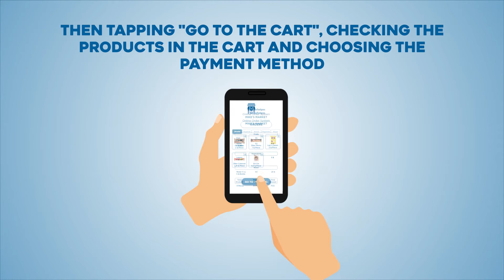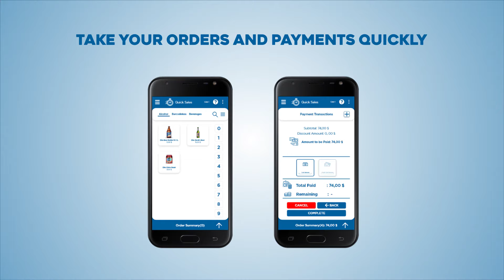Marketpos Online Shopping Promotion Video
MarketPOS is an easy-to-use and fast ordering system used in small and medium sized Buffets, Market, Canteen, Jewelery, Stationery, Dried Fruit Shop, Greengrocer, Shoe Store, Butcher, Garment, Delicatessen.

Do not miss the opportunity to open the doors of your business to your customers online with the online shopping system!
Receive commission-free package orders with the Online Shopping System!

For detailed information and introduction:

Çukurambar, TOBB University of Economics and Technology Incubation Center No: 43, Çankaya, Ankara, Turkey